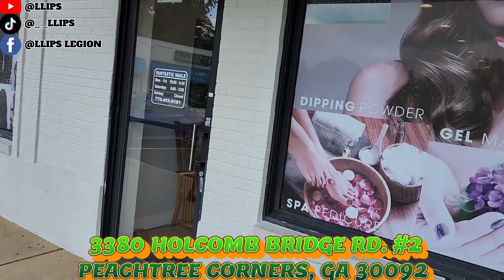LLIPS FAMILY VLOG ... SPEND THE DAY WITH US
Use this caption in your posts:   ENTER THE COLDEST SUMMER.

"LEGION" ... THANKS FOR 100K . WE LOVE AND APPRECIATE YOU ALL ... "THE LLIPS FAMILY" ... 250K LET'S GO BABY .

MUKBANG B.U.L.L.S.

SPECIAL LOVE TO:

HUBBY 🥰💋.
VERNIDA BROWN.
AYEE LEXII.
RAMONA BEACHAM.
MARILUZ DELACRUZ.
V WO.
ZALIA BUTLER.
RAPHAEL HARDWICK.
HARMONY JONES.

SPECIAL PRAYER LIST:

RISHELL PRYOR 🙏.
NICOLE GROWS 🙏.
LOLITA J 🙏.
LOTTIE BOSS 🙏.
ERIN ZANDERS 🙏.
ROSINA PAULS.
HUBBY 🥰💋.
UNIQUE PITTMAN.
TEE WINSLOW.
LLIPS.
SPRING CHRISTENE.
BEEN DID THAT.
AEON FLUX_504.
TIA MOZELL.
BOSS LADY LEXI.
FELICIA McCUTHEON.
DEMIKI SMITH.
TIFFANY REED.
TRACY MOORE.
SYLVIA LAWSON.
RACHEL ALEXANDER.
GINA CAMPBELL.
KEILA DURHAM.
QUEEN REDD.
NAYNAY BUG.
QUANDA SIMMONS.
ZALIA BUTLER.
LEAH WATKINS.
ANNETTE DOOLEY.
LIVING LIFE WITH T.
MIA DAVIS.
CRUNCH TIME.
TTC WITH SAMMIE.
TIFFANY STEPHENS.
TRACEY SMITH.
CHRISTINA BRACKINS.
KATHY WARD.
MICHELLE HARRIS.
AYEE LEXII.
MARILUZ DELACRUZ.
ROMANA BEACHUM.
I LOVE BRAND NEW SHOES.
KIMBERLY JACKSON.
APRIL NO LOVE AND JA'NIYA.
AMARIES WORLD
JUDY LONG.
MARGARET WILLINGHAM.
V WO.
DANA VON SEGGERN.
HARMONY JONES.
JUDY LONG.

TODAY WE ARE HAVING A FAMILY VLOG DAY